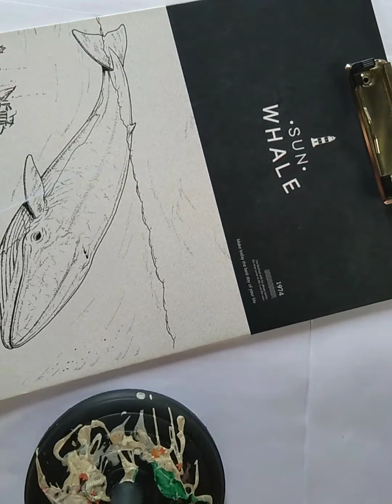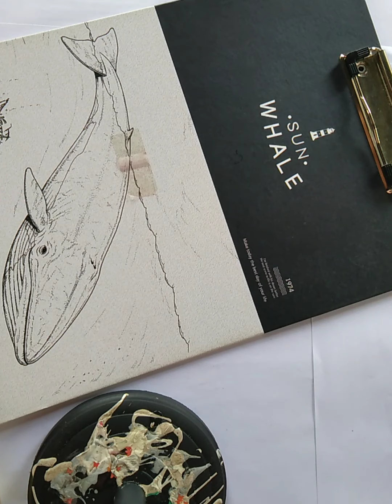DIY Macramé Bracelet Using Square Knot | Jhonlyn Regala